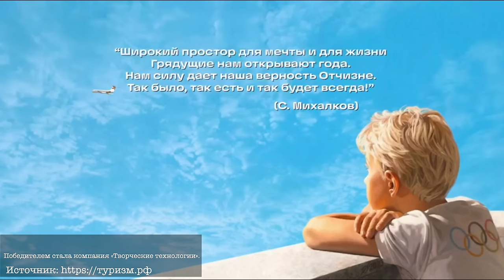ШТОРМ ВЕКА РАЗРУШИЛ все ПЛЯЖИ СУХОГРУЗ BLUE SHARK в ВИТЯЗЕВО! КАКАЯ БУДЕТ НОВАЯ АНАПА? БЕРЕГ ДЖЕМЕТЕ